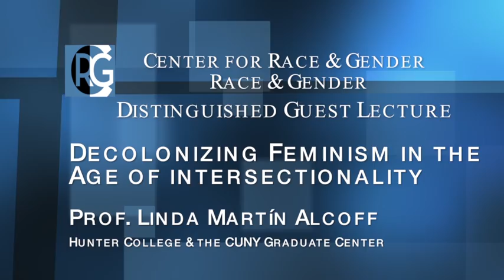CRG Distinguished Guest Lecture 2013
"Decolonizing Feminism in the Age of Intersectionality", Professor Linda Martín Alcoff